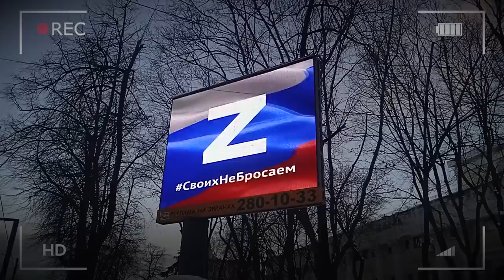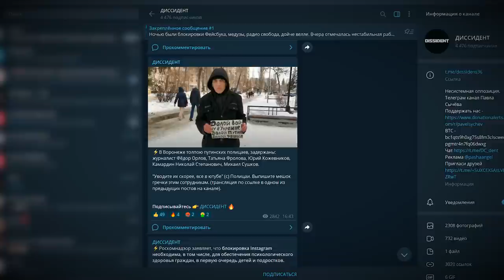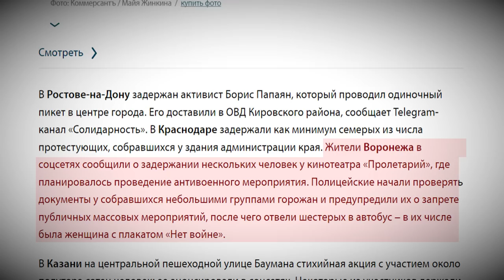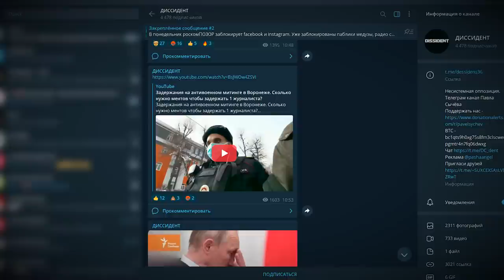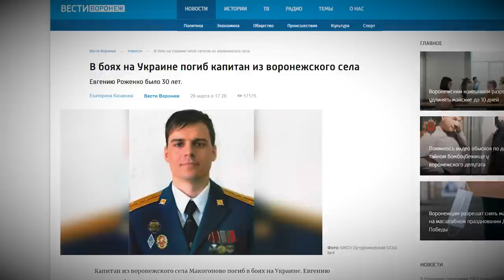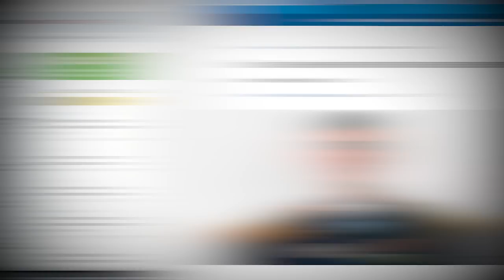«Мне стыдно за страну или даже за народ». Воронеж против войны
«Времена сейчас убийственные. Во всех смыслах этого слова», - из разговора Юрия Шевчука со зрителями во время концерта группы «ДДТ» в Воронеже. Кстати, через несколько дней следующее выступление «ДДТ» (в Тюмени) было отменено: Шевчук отказался петь в зале с Z-символикой.

А как на антивоенные высказывания со сцены реагировал Воронеж? И кто эти воронежцы, у которых хватает смелости выходить на пикеты в поддержку Украины и протестовать против навязывания Z-символики в родном городе? В городе, куда регулярно приходят «грузы 200».